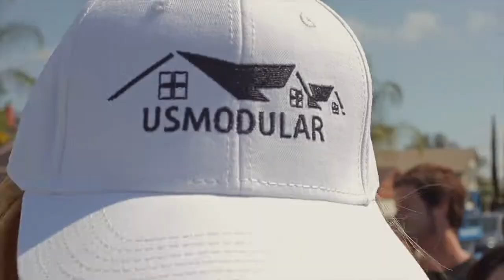12 Days of Giveaways Ellen Home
This beautiful home was built in under three months for the Conway Family in Santee, CA.  The home was featured on The Ellen Show on May 20th as part of "12 Days of Giveaways".